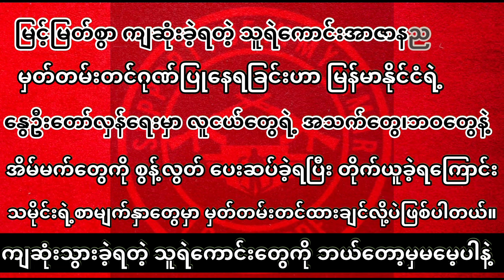🔴အညာဒေသလွင်ပြင်မှာ လက်နက်ခဲယမ်းမပြည့်စုံမှုတွေကြောင့်လူငယ်တွေကိုစတေးနေရ#spdfmm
ယင်းမာပင်ခရိုင်တပ်ရင်း-၁၆ က ရဲဘော်ဖိုးကျော် ကျဆုံးခဲ့ရ

Video-ယင်းမာပင်ခရိုင်တပ်ရင်း-၁၆
Video Editor-SPDFMM

 • 'Omega' by @ScottBuckl...